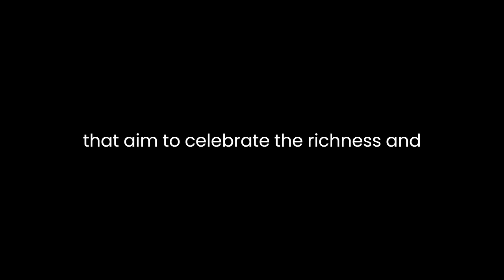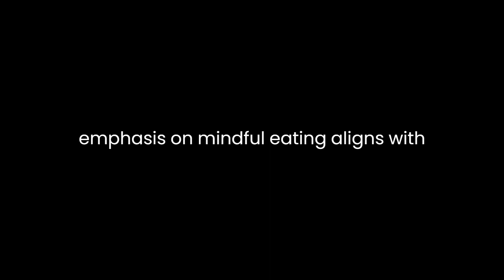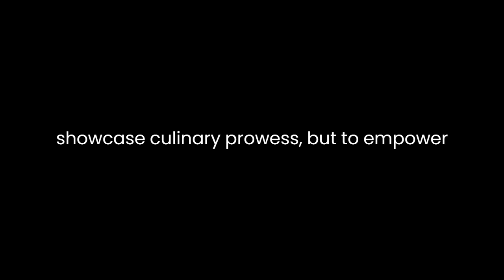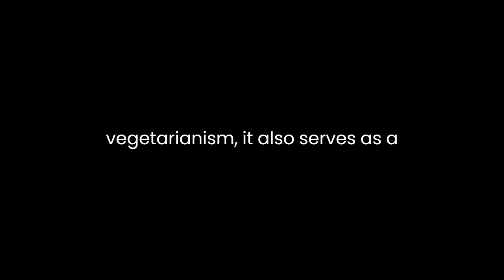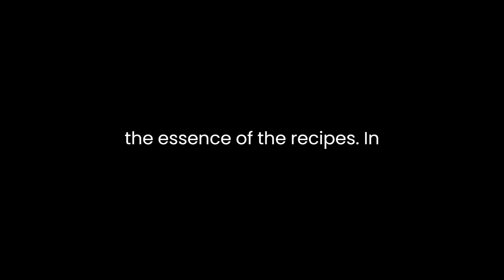"River Cottage Veg Every Day!" By HughFearnley-Whittingstall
"River Cottage Veg Every Day!" by Hugh Fearnley-Whittingstall is a culinary exploration of vegetarianism that transcends the boundaries of traditional cookbooks. Published in 2011, the book showcases Fearnley-Whittingstall's passion for vegetables, offering a diverse collection of recipes that aim to celebrate the richness and versatility of plant-based ingredients.One of the book's notable strengths lies in its ability to dispel the myth that vegetarianism is a restrictive and monotonous dietary choice. Fearnley-Whittingstall's approach is both pragmatic and inspirational, emphasizing the enjoyment of vegetables rather than the absence of meat. He successfully navigates through the intricacies of vegetarian cooking, demonstrating how a varied and exciting menu can be created without relying on animal products.The author's writing style is engaging and accessible, making the book suitable for both seasoned cooks and those new to the world of vegetarian cuisine. Fearnley-Whittingstall weaves personal anecdotes and insights into the narrative, creating a connection with the reader beyond the realm of mere recipe instructions. This personal touch serves to humanize the culinary experience, inviting readers to appreciate the cultural and emotional dimensions of food."River Cottage Veg Every Day!" is more than just a compilation of recipes; it serves as a manifesto for a sustainable and ethical approach to eating. Fearnley-Whittingstall advocates for a closer relationship with the food we consume, encouraging readers to explore local and seasonal produce. This emphasis on mindful eating aligns with contemporary concerns about environmental sustainability and the impact of dietary choices on the planet.The recipes themselves reflect Fearnley-Whittingstall's commitment to simplicity and accessibility. While some vegetarian cookbooks may intimidate readers with elaborate techniques and exotic ingredients, this book excels in its practicality. The recipes are user-friendly, providing clear instructions and emphasizing the use of readily available ingredients. Fearnley-Whittingstall's aim is not to showcase culinary prowess but to empower readers to create delicious and wholesome meals with ease.Beyond the practical aspects of cooking, the book delves into the nutritional benefits of a plant-based diet. Fearnley-Whittingstall dispels concerns about protein deficiency and nutrient gaps, offering informative insights into the health advantages of embracing vegetables as a dietary cornerstone. This nutritional discourse adds depth to the book, elevating it beyond a mere collection of recipes to a comprehensive guide to a well-balanced vegetarian lifestyle.The book's structure is thoughtfully organized, with chapters dedicated to specific types of vegetables. This arrangement not only facilitates easy navigation but also enhances the reader's understanding of the diverse culinary possibilities within each category. From roots and tubers to leafy greens, Fearnley-Whittingstall showcases the versatility of vegetables, encouraging readers to experiment with different flavors and textures.While "River Cottage Veg Every Day!" is undeniably a celebration of vegetarianism, it also serves as a bridge between dietary choices, recognizing that not everyone may be ready to fully embrace a meat-free lifestyle. Fearnley-Whittingstall acknowledges the spectrum of preferences and dietary needs, offering flexitarian options that allow for the inclusion of meat without compromising the essence of the recipes.In conclusion, "River Cottage Veg Every Day!" transcends the boundaries of a typical cookbook, evolving into a holistic exploration of vegetarianism that is both practical and inspirational. Fearnley-Whittingstall's writing style, emphasis on sustainability, and inclusive approach to dietary choices make this book a valuable resource for anyone seeking to incorporate more vegetables into their diet or embark on a journey toward a more plant-centric lifestyle.